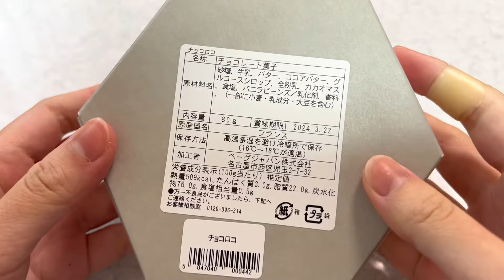Vincent Guerlais（ヴァンサンゲルレ）｜チョコロコ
🪧ヴァンサンゲルレ
▫️チョコロコ ¥3,240

ブルターニュの銘塩、フルールドセルが入ったキャラメルをミルクチョコでコーティング。パリッとした食感で、極薄なチョコロコ、一度食べると忘れられない！口に入れた際の感覚、溶けないけど繊細で優しさのある一品です。